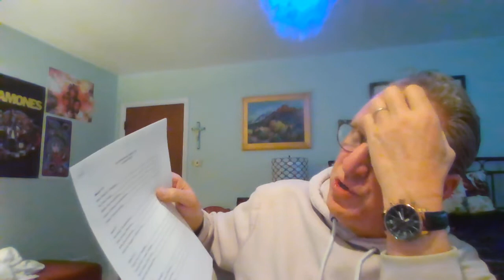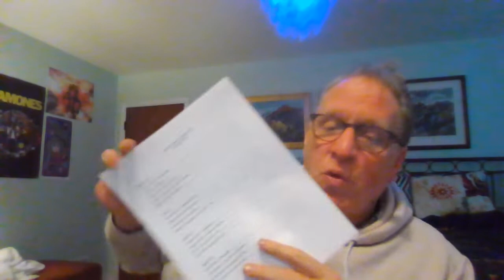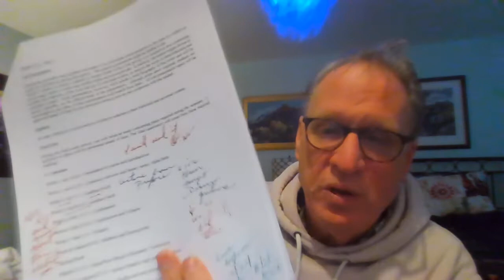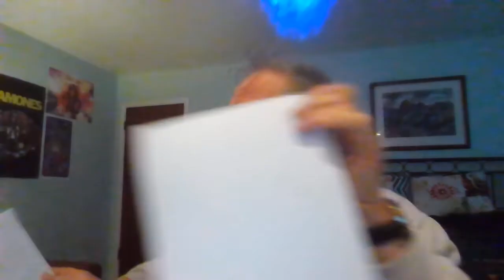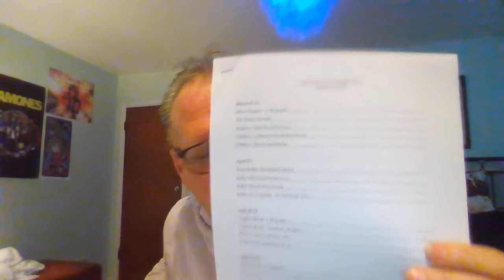Conferences: The Next Two Weeks